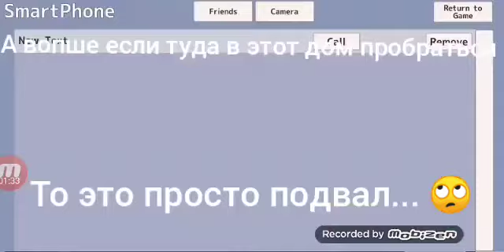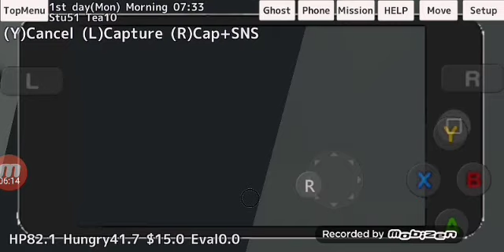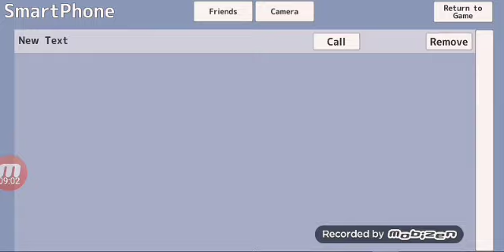Секретные места в School girl simulator